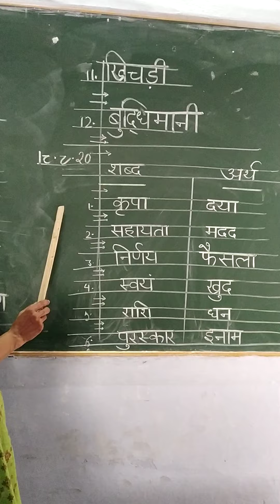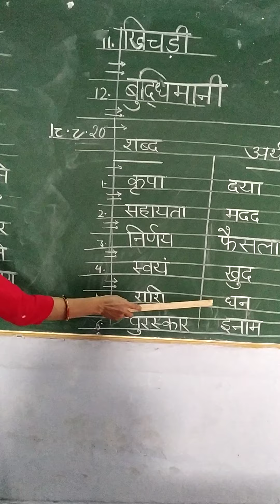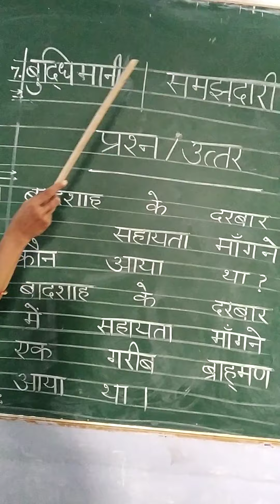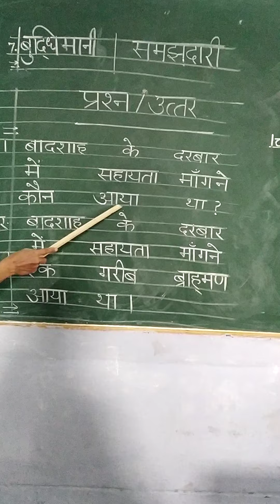पाठ बीरबल की खिचड़ी शब्द अर्थ